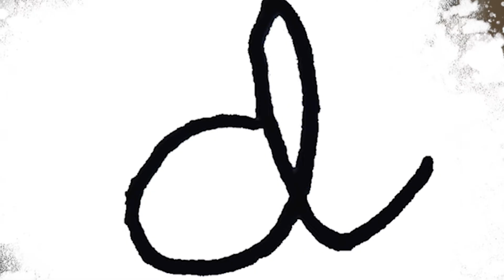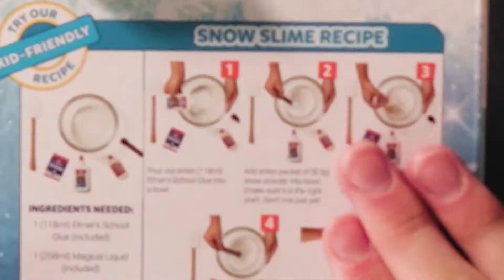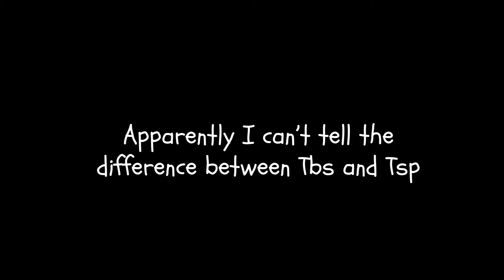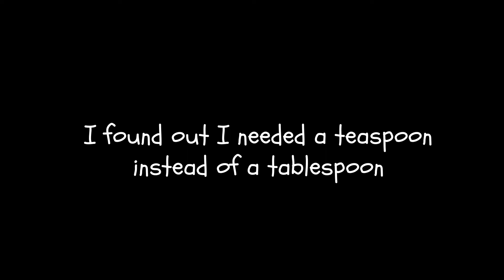My Evil Bird Helps Me Make Christmas Slime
I've never made slime in my entire life... and I think this is why...

‣ sOcIaLs
Man Bun Dude (Brayden)